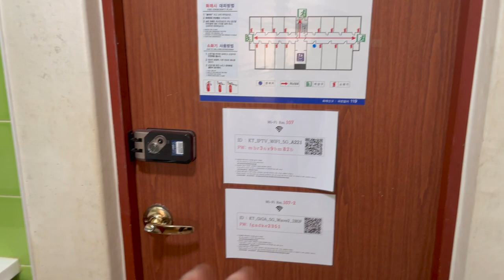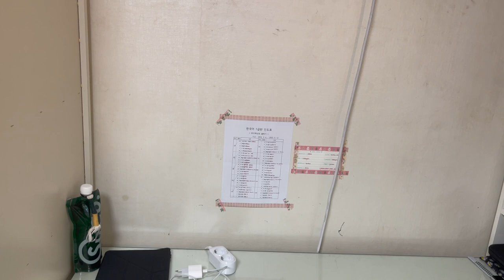SEUL ULUSAL ÜNİVERSİTESİ İKİ KİŞİLİK YURT ODA TURU🇰🇷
UMARIM VİDEOYU BEĞENİRSİNİZ💗 ODA ÇOK BÜYÜK DEĞİL BUNDAN DOLAYI ÇOK UZUN OLMADI,KONUŞMA KISMI DAHA UZUN OLMUŞ💗